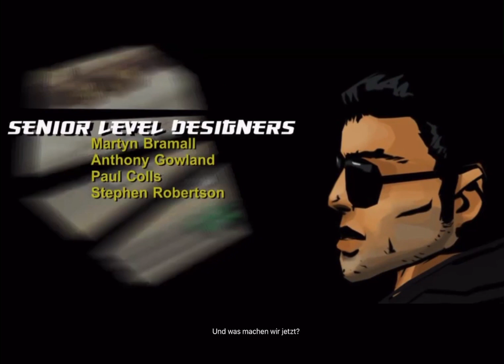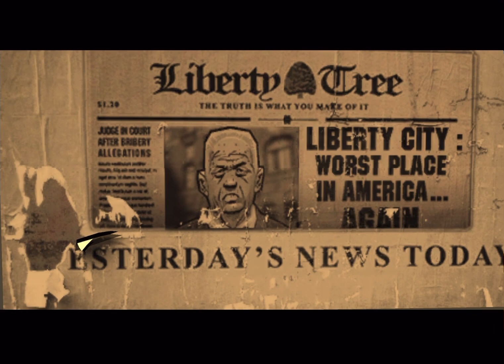Grand Theft Auto: Chinatown Wars | Gameplay Part 1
Spenden wer mich unterstützen und Supporten möchte